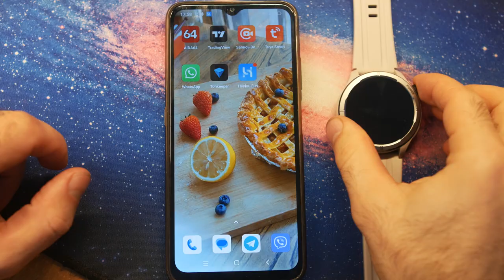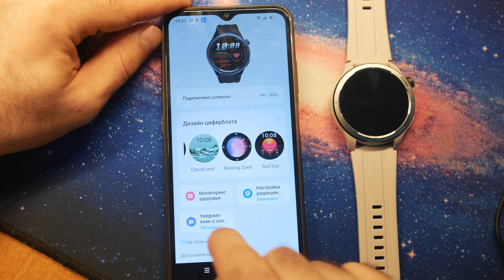ДОСТОЙНЫЕ Smart Watch С ХОРОШИМ ФУНКЦИОНАЛОМ - Haylou Solar Neo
HAYLOU Solar Neo Smart Watch ：